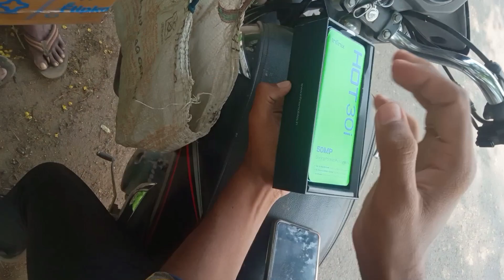Flipkart Open Box Delivery 2023 || Flipkart OBD || Infinix hot 30i. || साबून scam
Flipkart Open Box Delivery 2023 || Flipkart OBD || Infinix hot 30i